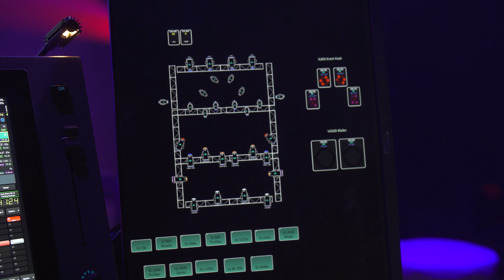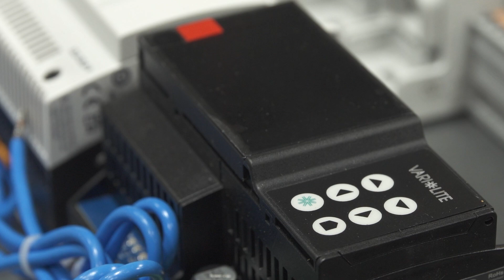Sustainable solutions light up the world with Vari-Lite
Vari-Lite, located in Dallas, Texas, is a production service that supplies lighting designers and consultants with advanced sustainable entertainment lighting solutions to help create a better world. This makes them a perfect partner for Phoenix Contact, which provides them with a variety of products to support their business. With Phoenix Contact’s COMBICON portfolio, BC housings with displays and keypads, DIN rail terminal blocks, and more, Vari-Lite is illuminating the entertainment industry with innovative solutions.

Transcript: - So my name is Trey Lakatos, I'm a development engineer for Vari-Lite based out of Dallas, Texas.

- So I'm Martin Palmer and I am the products management and marketing leader here at Vari-Lite in Dallas. Yeah, so Vari-Lite's really an iconic brands in the entertainment industry. They were the first to come to market with a what we now call is a moving lights in the industry.

- So we create systems for lighting controls. We create lighting consoles that you would then put them on for theatrical applications or rock venues, stuff like that. And we also make the luminaires, that's what we're known for. We do moving luminaires and fixed luminaires.

- [Martin] We're very much entertainment-focused, so that's the heart of our industry. So anywhere there is a production, whether that's a TV show, a concert, a school theater, so we range right the way from the smallest school theater or a village hall in Europe, as we would say, all the way up to the big professional shows where you'd see us at the Super Bowl and things like that, there's the main luminaires on that show.

- [Trey] You're making venues better, right? So Broadway gets better, the Super Bowl gets better, things like that.

- [Martin] It has to be reliable, has to be a product that has a quality that's going to last. I can't afford for a luminaire to fail in a show, and I also can't afford, especially for the technology powering those luminaries in a permanent installation, I can't afford for that to go out in a show. The show must go on. There is no second chances, there's no, "We can wait a day to open the building." The show is there, the audience is there, the artist's there, everyone's ready to go. So the power failing and the lights not working because of our fault is not acceptable. So you know, everything we build has a quality about it that means that, you know, the show will always happen.

- So RigSwitch is a configurable solution for controlling a variety of loads. So you're able to wire it up in any way you want in terms of what you put on the loads. However, we have standardized packages, from 4 channels all the way up to 52 channels. Some are branch-fed, so they don't include breakers in the box, and some are mains-fed. So you actually just put your mains directly in. You have your circuit protection and it allows an electrician to very easily install your mains, install your connections to your loads, and then go from there with any of the lighting protocols we support. So the BC Housing was really crucial to this design because our product manager specified a standard DIN-rail sizing that he wanted to work on. He wanted to work in DIN-rail spacings, and the BC Housing is conveniently spaced in 6, 9, and 12 for this product. So it works out that we have a very consistent form factor that we're able to work with, and it makes it very easy for us to work in our configurable solution.

- So when it comes to like, the housing and the printing, we always label up the products, and we come, yeah, the team came to us, "Hey, we don't have to label this. They can print it straight out of the house." So okay, now here's sustainability, cause now it's not an additional part, it's not an additional SKU. Yeah, every single SKU costs money in our system. So when it comes in, it's all ready to go. It saves manufacturing time. Yeah, it's a real value partnership between us and a real added value to this product. (Continued)